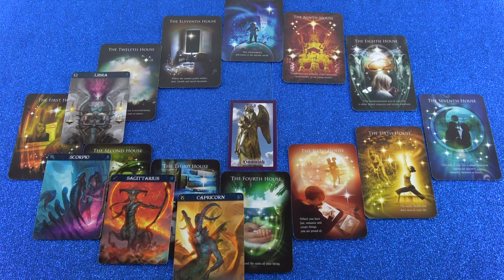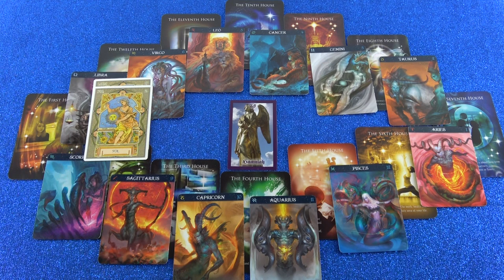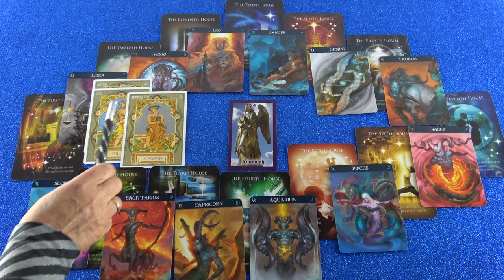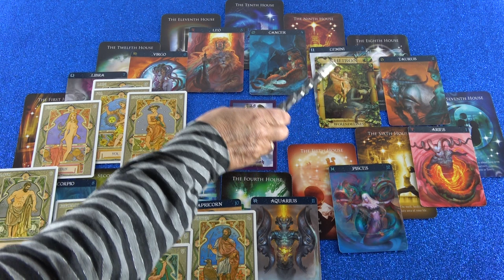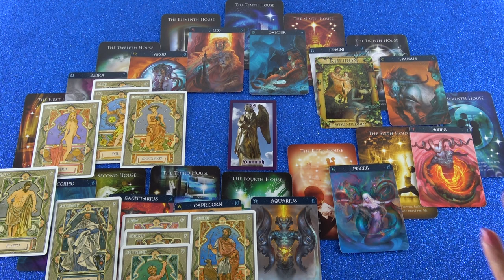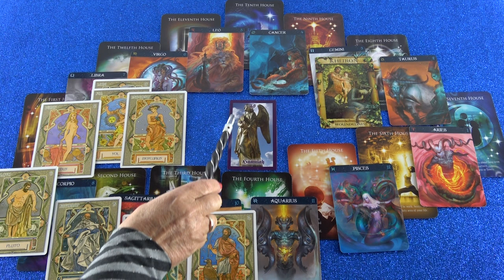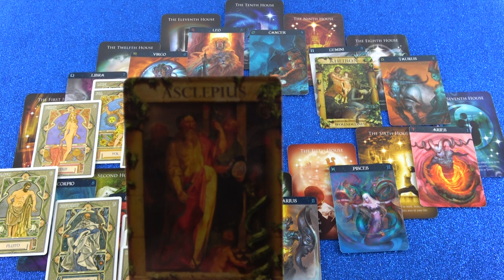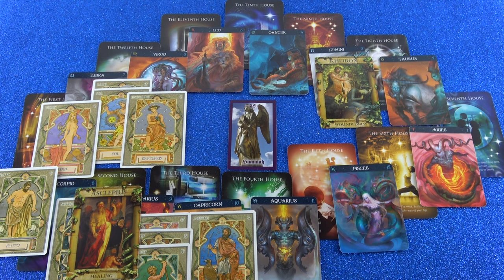Horoskop Analyse (Asuaria)